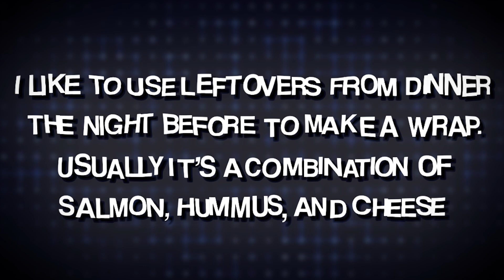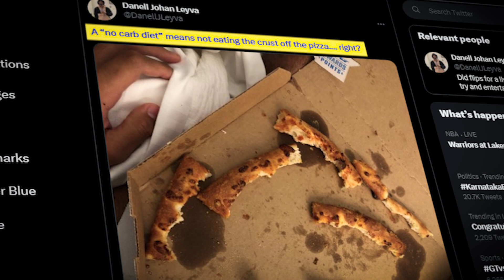Gymnasts STRICT Diets REVEALED..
Welcome back to Sports Dive, today on the channel we're going to be talking about Gymnasts STRICT Diets REVEALED, if you're excited to learn more about this then make sure you watch the whole way through because you don't want to miss the details we have for you!